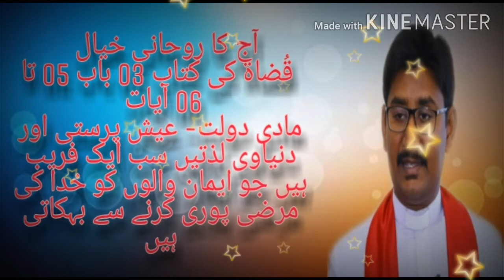Daily Devonational Thought